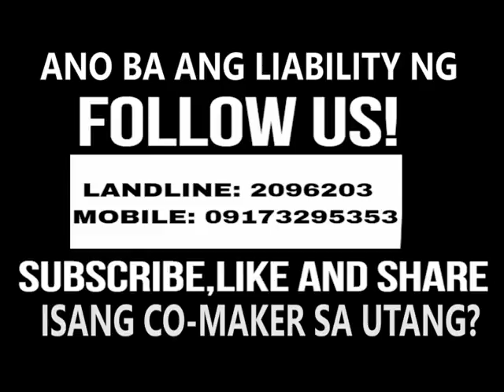ANO BA ANG LIABILITY NG ISANG CO-MAKER SA UTANG?